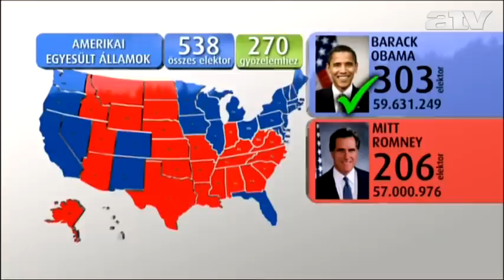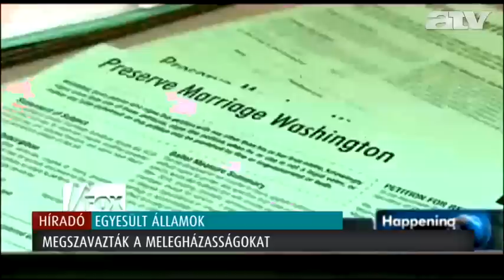Vörös-kék ellentét a kongresszusban: óriási kihívás előtt áll Obama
Barack Obama amerikai elnök az összes leadott szavazat alapján mérve nagyon szoros versenyben újabb négy évre felhatalmazást kapott a választópolgároktól.